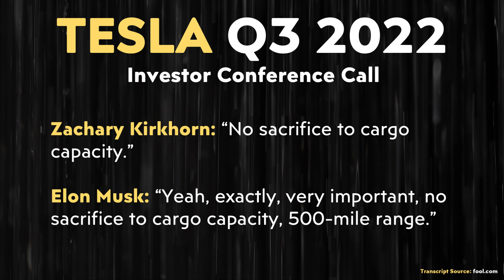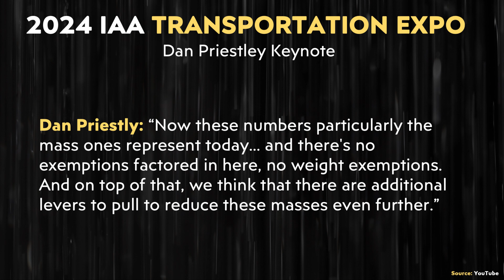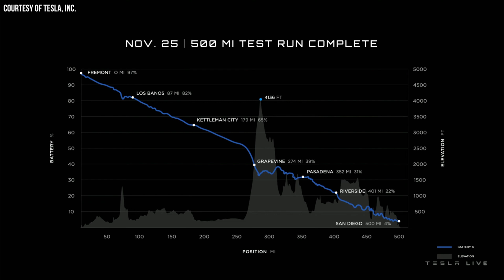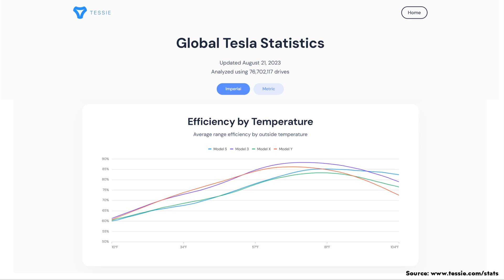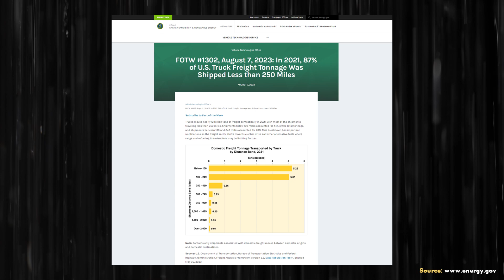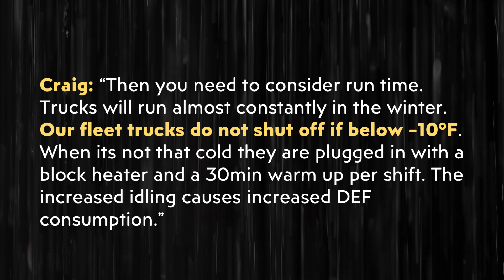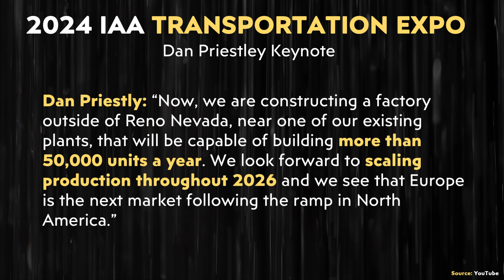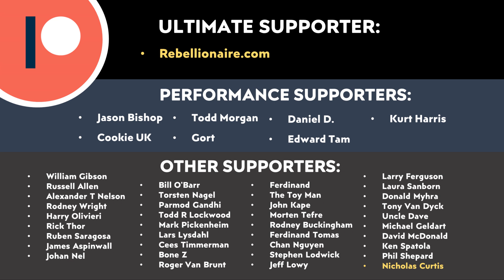Why the Tesla Semi can Replace MOST Diesel Semi Trucks | Proving Critics Wrong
Tesla has only built somewhere around 200 Tesla semis so far, but real-world applications of these trucks have proven that the Tesla semi can truly replace that large majority of Diesel semi trucks on the market and here is why.

Support Cleanerwatt:

1.

Image & Video Clip Sources:

1. Tesla Semi thumbnail image and Tesla video clips used in the video courtesy of Tesla, Inc. (where noted in the video).

3. Other PepsiCo Video source: PepsiCo Website